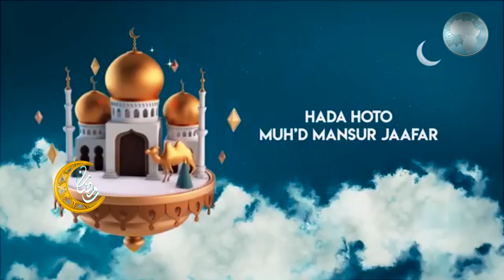Masoya Ahlul Baiti Tare Da Dr. Jabir Sani Mai Hula | 15